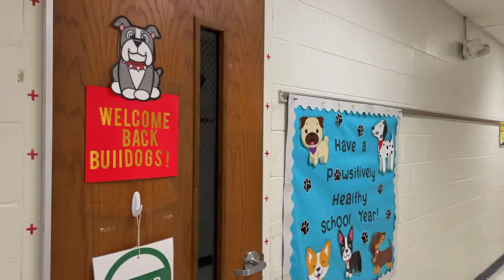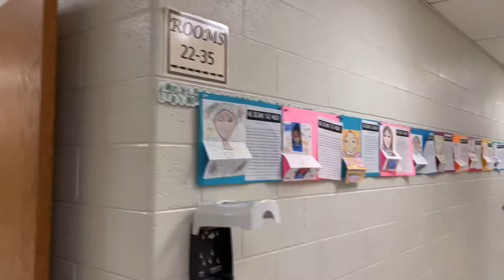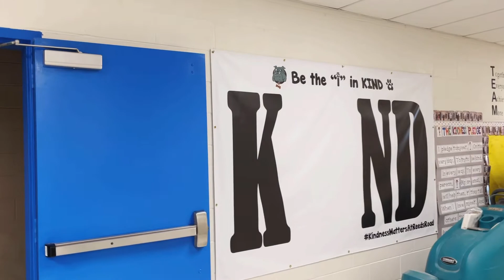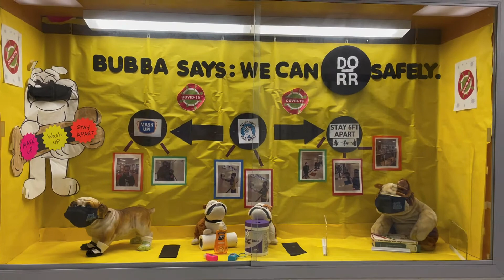Reeds Road - Virtual Tour